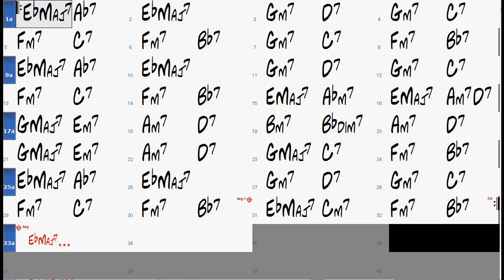ONCE IN A WHILE chord progression - Backing Track Play Along Jazz Standard Bible 2 Guitar